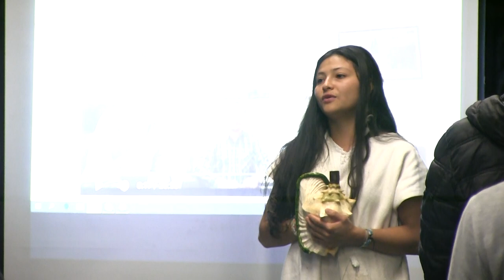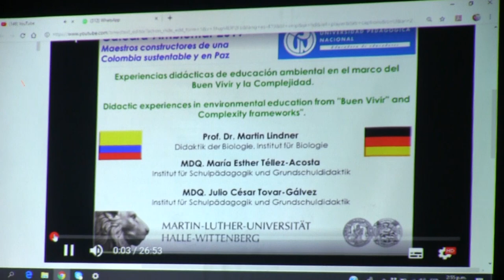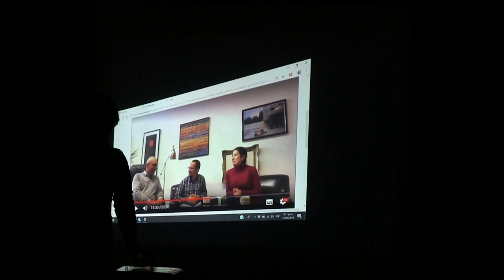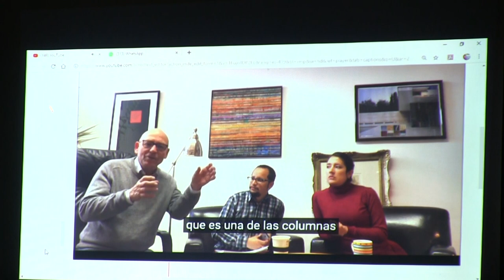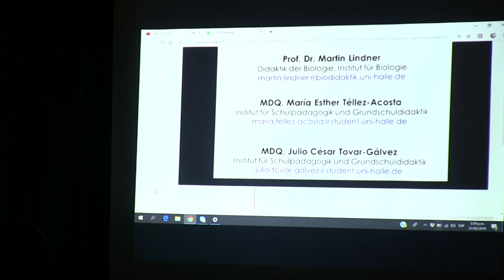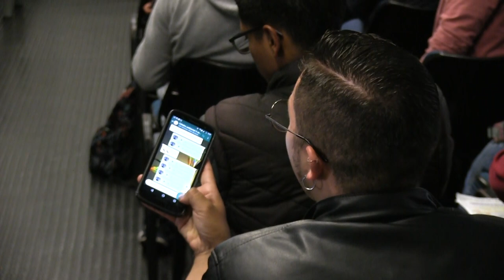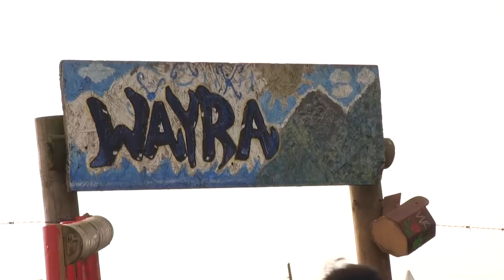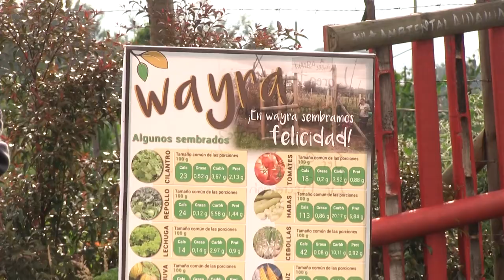III Cátedra ambiental. Abya Yala, ¿nuevas ciudadanías?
Cátedra Ambiental SESIÓN III: ABYA YALA ¿NUEVAS CIUDADANÍAS?
¿Cómo construimos una ciudadanía desde un contexto donde solo los seres humanos se ven con derechos?.
Lugar: Sede Valmaría UPN

Abya Yala o “tierra fértil y madura” es la forma como la etnia colombo-panameña Kuna, entre otras naciones y pueblos, conocía y conoce los territorios y las conexiones entre los pueblos en nuestro continente.

El SUMAK KAUSAY, no es una idea poética y romántica del pasado frente a la naturaleza, tampoco es una concepción espiritual de la vida y la naturaleza, es una alternativa para producir, distribuir y consumir las riquezas de la naturaleza, es un contrato con la tierra para respetar sus dinámicas, es el compromiso equilibrado y armónico entre el ser humano y la naturaleza.